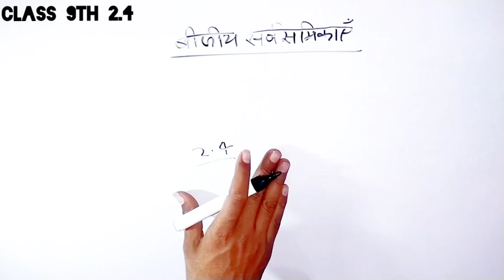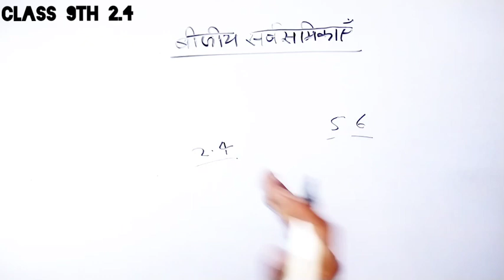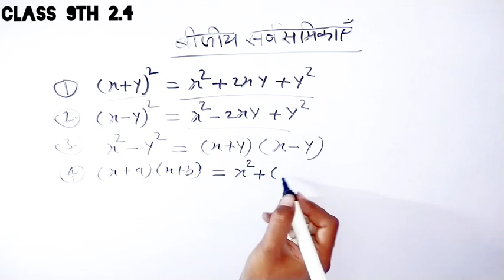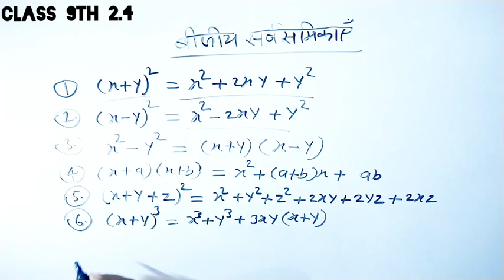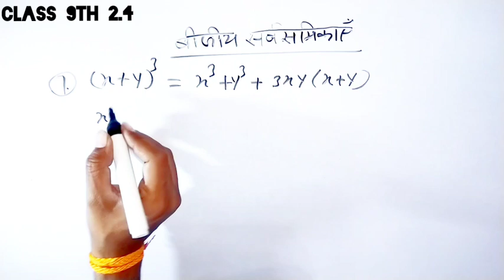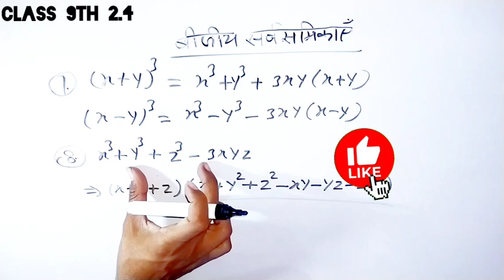Sarvsamika math class in Hindi |सर्बम्बिका सभी कक्षाओं के लिए |sarvsamika formula|NCERT COARSE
sarvsamika math in hindi class 9th
sarvsamika
sarvsamika class 9
sarvsamika class 8
sarvsamika formula
sarvsamika class 10
sarvsamikayen
sarvsamika ke sabal